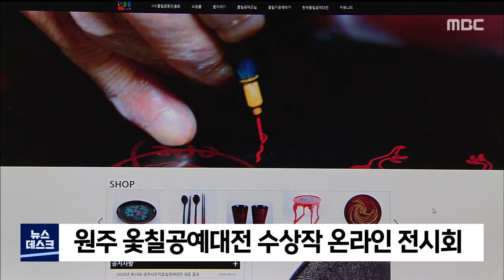2020. 10. 26 [원주MBC] 원주) 옻칠공예대전 수상작 온라인 전시 개최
제19회 원주시 한국옻칠공예대전
수상작 전시회가 비대면 온라인으로 진행됩니다.

원주옻문화센터는
이번 공예대전에서 수상한 40점의 작품을
내일(27) 오전 10시부터 홈페이지를 통해
전시하며,

대상 등 주요 수상자들의 인터뷰도
함께 만나 볼 수 있다고 밝혔습니다.

관람후기 이벤트도 진행해
선착순 300명에게는 옻칠문화를 직접 경험할
수 있는 기념품도 증정합니다.